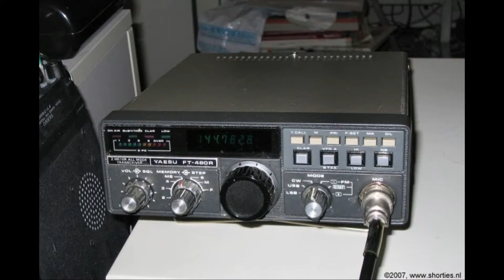Daily Minutes, 17 november 2018 (Nieuws (Engels))